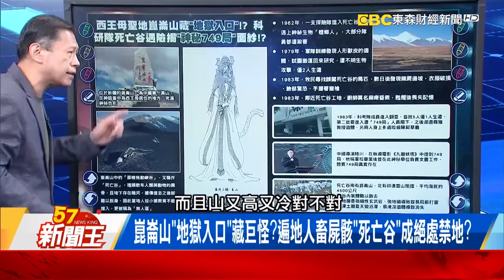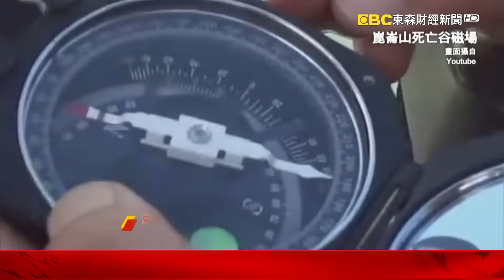崑崙山「地獄入口」藏巨怪？ 遍地屍骸「死亡谷」成絕處禁地？【57新聞王】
今晚關鬼門「別說再見」！？ 廣西山道「真．鬼門關」藏怨念？
遭貶必經「鬼門」十去九不回？ 蘇東坡「兩度來去」嘆人鬼兩界？
崑崙山「地獄入口」藏巨怪？ 遍地屍骸「死亡谷」成絕處禁地？
今晚關鬼門「別說再見」禁忌多！廣西山道「真．鬼門關」藏怨念？
古代遭貶必經「鬼門」十去九不回？蘇東坡「兩度來去」嘆人鬼兩界？
崑崙山「地獄入口」藏巨怪？遍地人畜屍骸「死亡谷」成絕處禁地？
科研隊死亡谷遇險揭「神秘749局」？凍土藏暗河揭「遺體消失」秘！